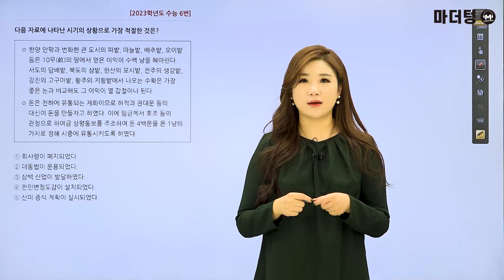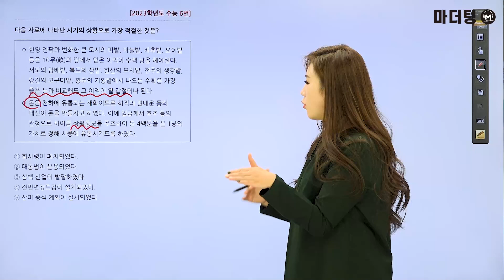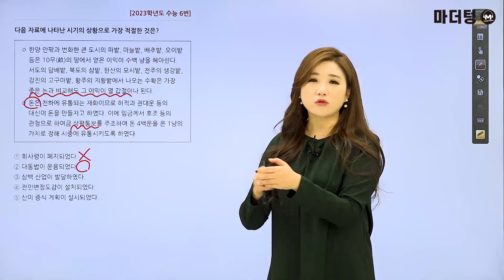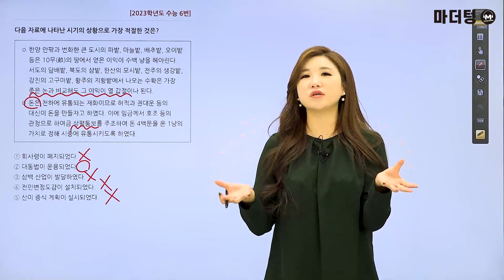마더텅 | 한국사 | 2023학년도 수능 6번 (해설 : 성하연 선생님)